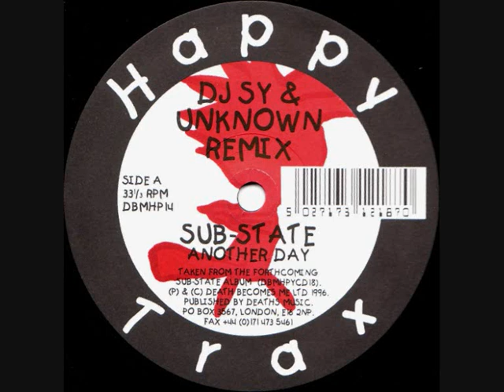SUB-STATE - ANOTHER DAY (SY & UNKNOWN REMIX)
Label:Happy Trax
Catalog#:DBMHP14
Format:Vinyl, 12", Limited Edition, Single Sided, Etched, 33 ⅓ RPM
Country:UK
Released:1996
Genre:Electronic
Style:Happy Hardcore
Credits:Remix - DJ Sy & Unknown*